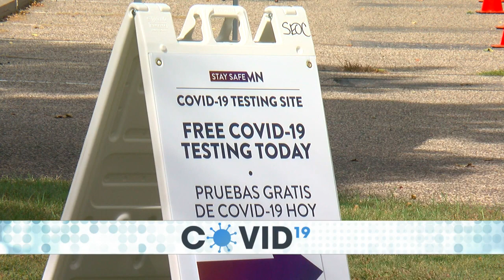COVID-19 Cases On The Rise In Minnesota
More than 900 people tested positive for COVID-19 in Minnesota on Monday, Christiane Cordero has the latest (1:30).
WCCO 4 News at Noon – Sept. 28, 2020